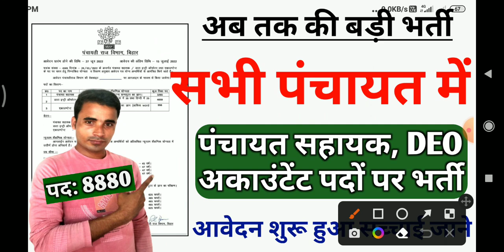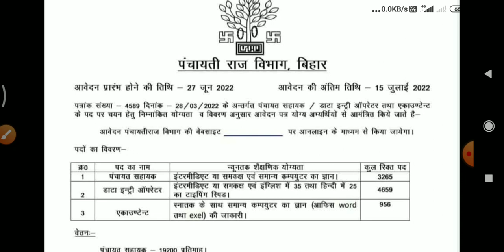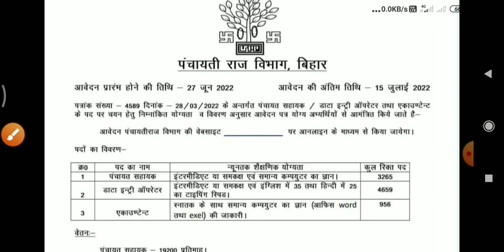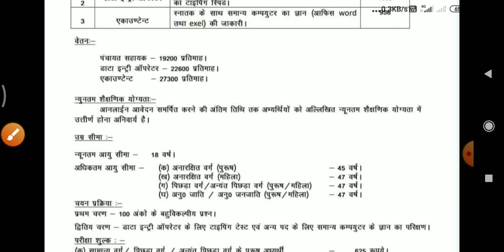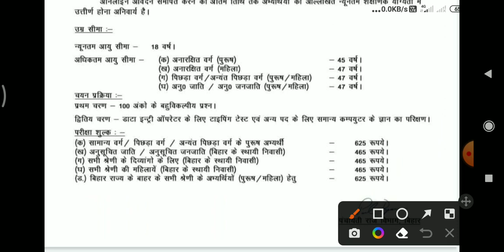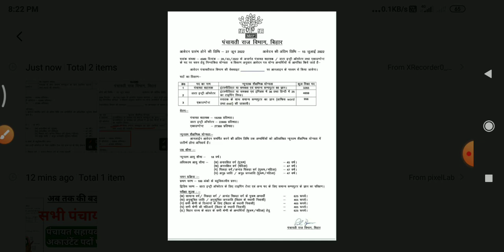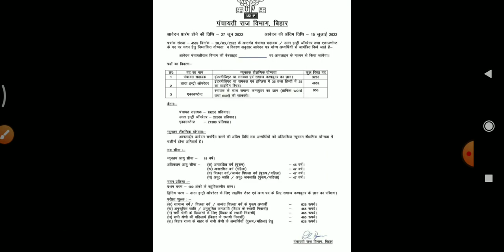बिहार पंचायत सहायक भर्ती । Bihar data entry operator Recruitment । Panchayat sahayak vacancy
Namskar dosto,

Covered Topic:-
Bihar panchayat sahayak form kaise bhare,
bihar panchayat sahayak Bharti 2022,
bihar panchayat sahayak recruitment 2022,
bihar panchayat sahayak,
panchayat sahayak Bharti 2022,
panchayat sahayak Bharti bihar,
bihar data entry operator vacancy,
Bihar deo, deo vacancy bihar,
data entry operator vacancy,
deo,
digital power,
Panchayat rojgar sewak vacancy,
Awas sevak bahali 2022,
Panchayat sahayak new bahali,
Panchayat sahayak,